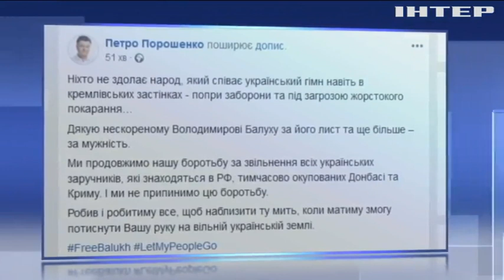Порошенко поблагодарил политзаключенного Владимира Балуха за мужество